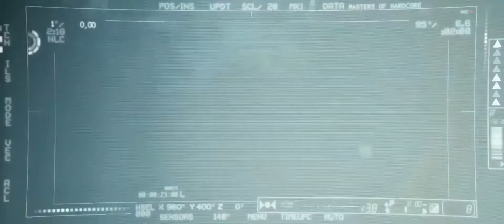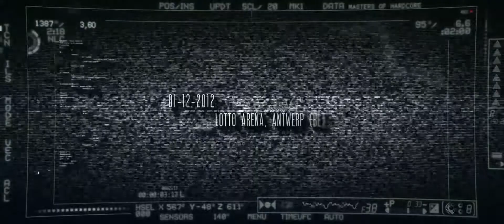Trailer - Masters Of Hardcore - The Torment Of Triton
Chaque année, les akkros organisent un voyage en bus vers la moh belgique et hollande aux départ des principales grandes villes de l'Est de la France.